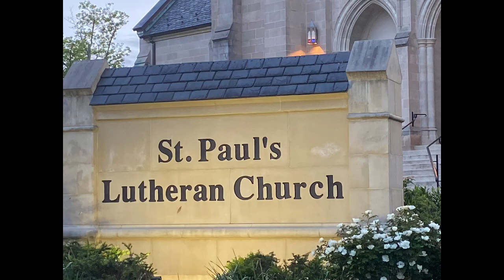Sermon for the Sixth Sunday After Pentecost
Rev. Dr. Andrea L. Walker